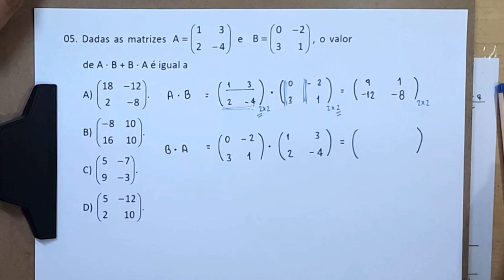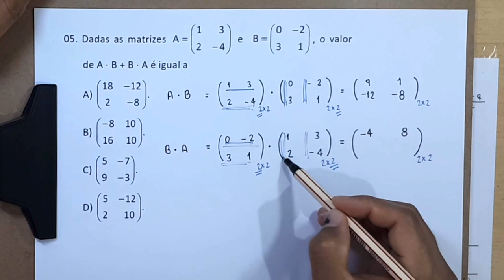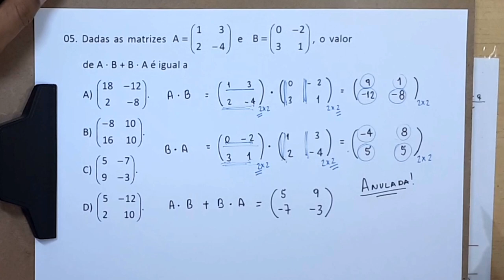QUESTÃO 5 - MEDICINA - UNICHRISTUS 2018.2 (2) - CONHECIMENTOS ESPECÍFICOS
uma resolução para a seguinte questão:

05. Dadas as matrizes A = {{1,3},{2,-4}} e B = {{0,-2},{3,1}}, o valor de A*B+B*A é igual a

a){{18,-12},{2,-8}}
b){{-8,10},{16,10}}
c){{5,-7},{9,-3}}
d){{5,-12},{2,10}}
e){{18,10},{16,-8}}

Sony Vegas

Atube Catcher

MICROFONES

Lapela Sony: ECMCS3